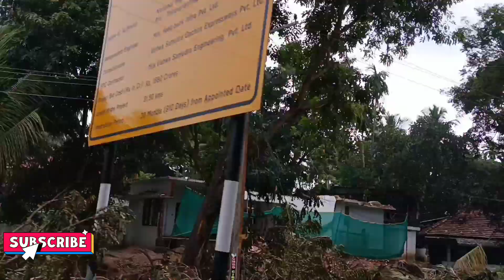കൊല്ലം ബൈപാസ് പുരോഗമനം. National Highway Kerala Development. nh66 Kollam bypass.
national highway 66 Kerala infrastructure development india. six line road widening work update daily news. panvel to kanyakumari national highway 66 bharthmala infrastructure development road widening work.

 ദേശീയപാത വികസനം കേരള.
ദേശീയപാത കൊല്ലം.